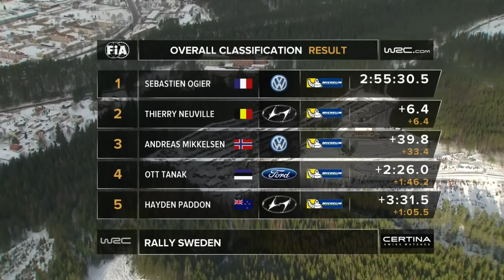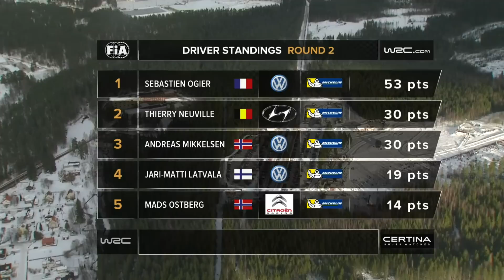WRC Rally Sweden 2015: Review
FIA World Rally Championship Round 2 - Rally Sweden 2015

Results:
1) Sebastien Ogier/ Julien Ingrassia
2) Thierry Neuville/ Nicolas Gilsoul
3) Andreas Mikkelsen/ Ola Floene

WRC 2015 World Rally Championship